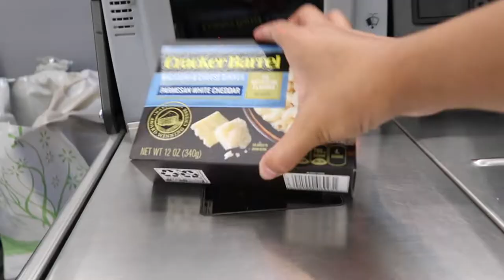I GOT MY HAIRCUT!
Question of the day: COMMENT: what's your favorite candy?

Hope you enjoyed today's video! Thought i'd try a vlog style/ a day in my life!
Salon I went to for a $25 haircut: EA Salon